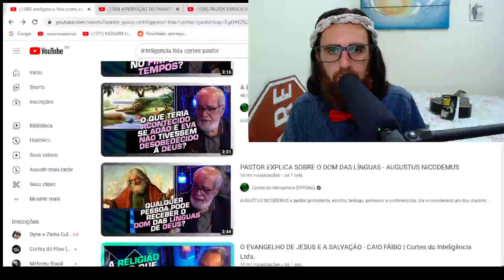2 MAIORES MENTIRAS SOBRE ADÃO E EVA E O JARDIM DO EDEN NICODEMUS VILELA DlSCUTl NO INTELIGENCIA LTDA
AUGUSTUS NICODEMUS é pastor protestante, escritor, teólogo, professor e conferencista. Ele é considerado um dos maiores teólogos e pregadores do Brasil.